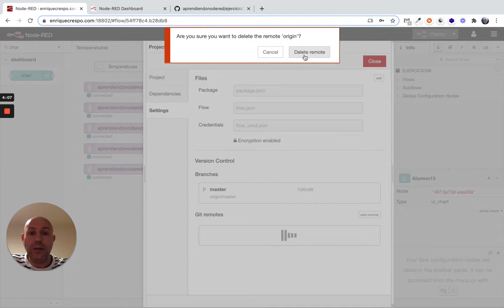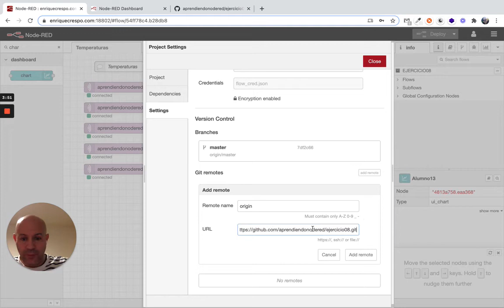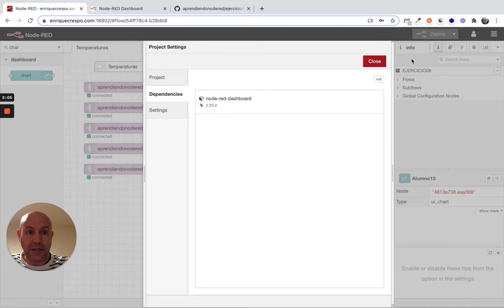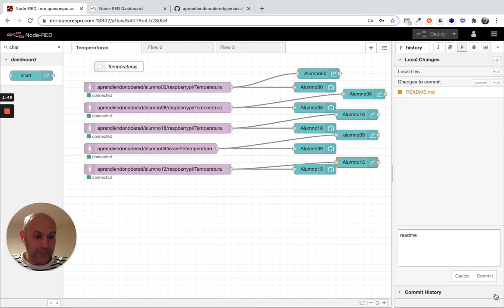Ejercicio08 Curso Node-RED Developer (3/3)